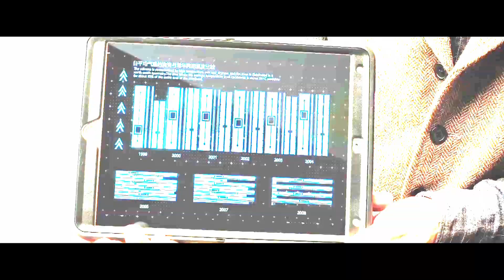それは絶叫さえも呑み込む巨大ヘビ！映画『シン・アナコンダ ー捕食領域ー』予告編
人類の自然破壊を逃れ生きながらえた古代の生物が、遂に目覚める！
絶叫さえも呑み込む、生存率0％のモンスター・サバイバル・アクション映画『シン・アナコンダ ー捕食領域ー』

人々をガンから救う「人類再生計画」、肝となるのはガン細胞を抑える伝説の果実「血の海棠」。
その果実を求め向かった先は「復活島」。だが、その島には想像を絶する生物が生息していた…。

【STORY】
生物学者のリン・チーを訪れたのは、巨大企業ワンホン社の斉藤会長。リン・チーが著書でその存在を唱えた「命の果実 血の海棠」を探しに行くらしく、リン・チーにも同行して欲しいというのだ。その果実にはガン細胞を抑える成分があるとされ、ガン研究委員会を立ち上げ、自らもガンに冒されている斉藤は、その果実をどうしても手に入れたかった。そして、斉藤の研究チームがその在処をついに突き止めたのだ。その場所は、ジャングルが広がる無人島「復活島」。病に冒されている娘の治療費を稼ぐために、リン・チーは「復活島」へと向かうが…。

【CAST】
ファン・カイルン、ジャン・ユエ、シー・メイリー

【STAFF】
監督：リン・ツェンハオ

【原題】
Snake

2023年3月3日リリース